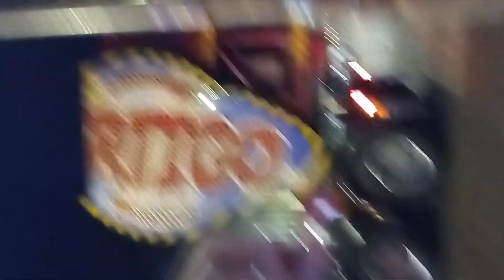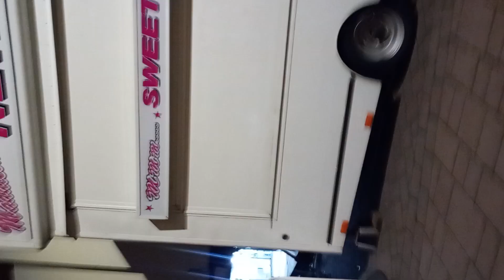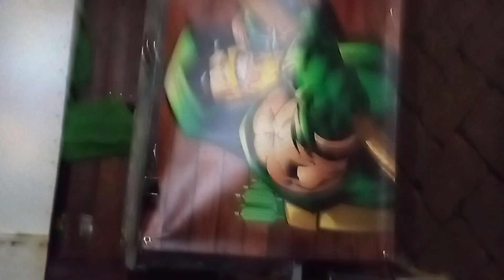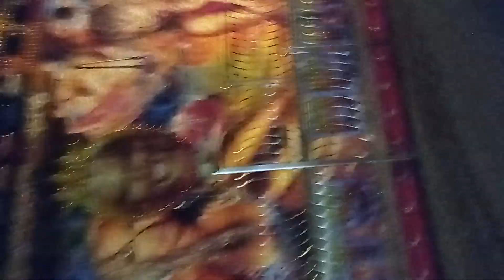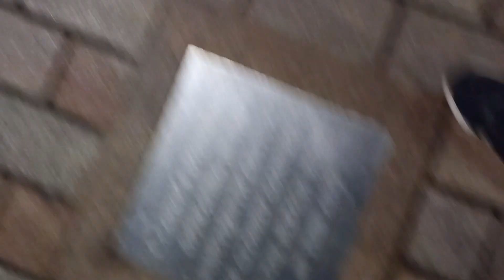7 November 2023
Loughborough fair pull on 2023